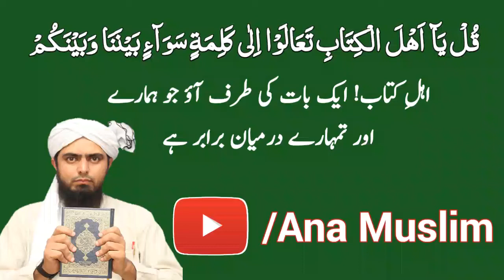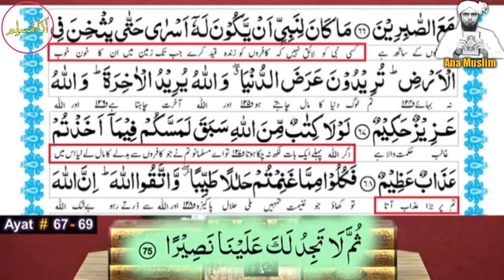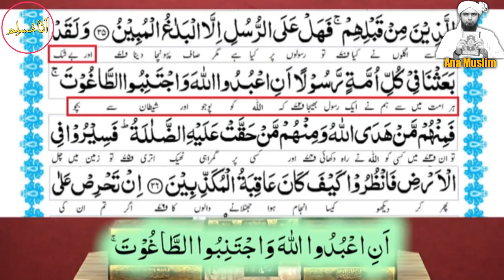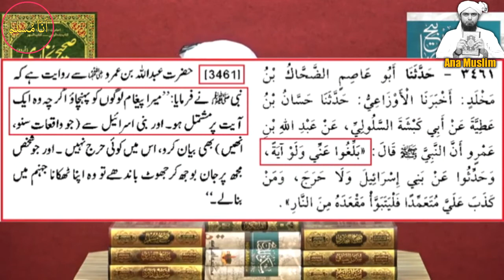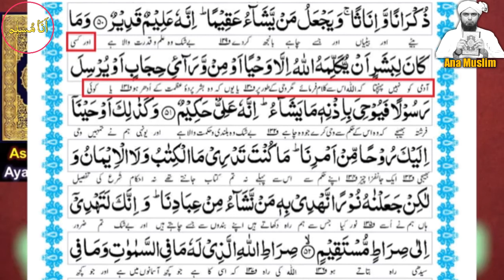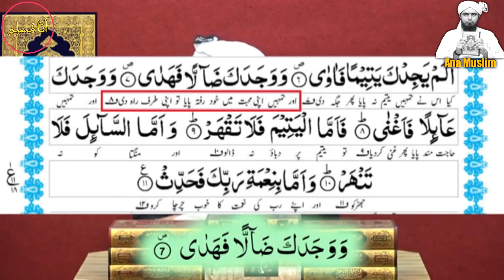Kya NABI ko ikhtiyar Hota hai | Mukhtar e kul | Engineer Muhammad Ali Mirza